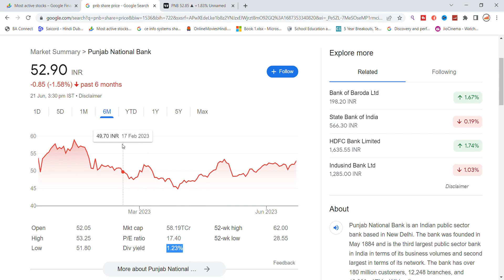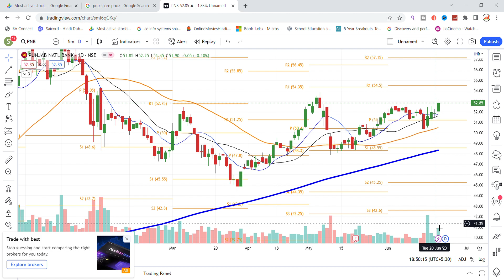Punjab National Bank Shares Analysis | PNB Share News | PNB Bank Share News Today